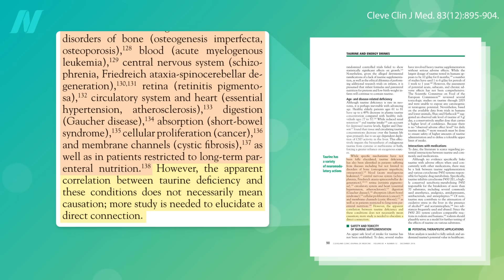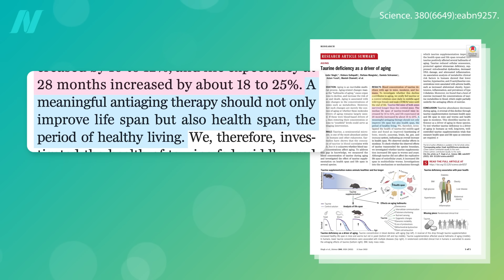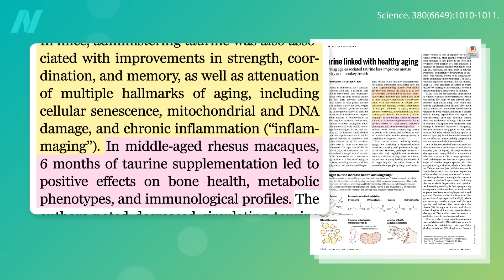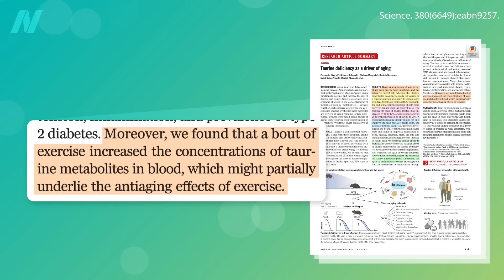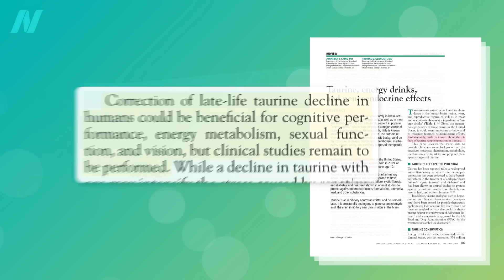Taurine Supplementation Increases Lifespan and Healthspan in Animals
The level of taurine in our bodies declines with age, dropping by nearly 80%. Would consuming extra improve lifespan or healthspan?

The taurine bump with exercise is interesting, and same with  the correlations between lower levels and disease, but what was really notable is the extension of mammalian lifespan from what would seem to be a relatively benign compound started in middle-age. Now with spermidine mice can live like 25% longer, compared to 10 to 12% with the taurine, but presumably through different mechanisms so maybe they’d have additive effects. Then there’s the boost in multiple health parameters in primates. What about the primate that matters most to most people—people. Let’s see what the medical literature has to say in the next video

This is the second video in a seven-part series on taurine. If you missed the previous one, check out What Is Taurine in Energy Drinks? Does It Benefit Cognitive or Athletic Performance?

• Like Beet Juice, Taurine Supplementation May Only Be Safe in the Context of a Plant-Based Diet

For more on longevity, go to your local public library and check out my book, How Not to Age available in print, e-book, and audio. (All proceeds I receive from the book are donated directly to charity.)

Have a question about this video? and someone on the NutritionFacts.org team will try to answer it.

Want to get a list of links to all the scientific sources used in this video? You’ll also find a transcript and acknowledgements for the video, my blog and speaking tour schedule, and an easy way to search (by translated language even) through our videos spanning more than 2,000 health topics.